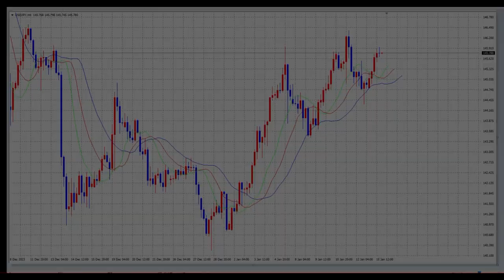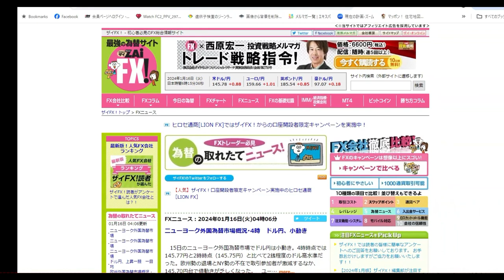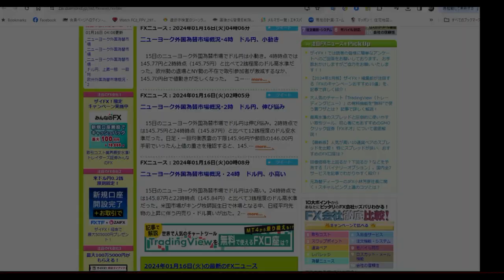【FX】上昇が鈍化したあと。